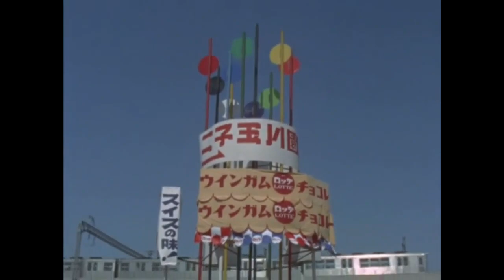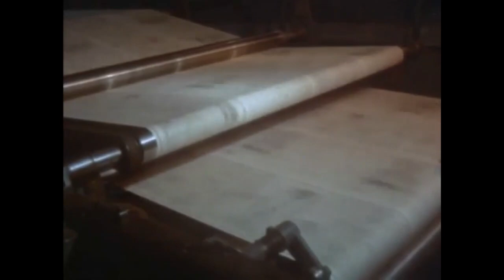マグマ大使 41話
「幻怪獣バルザス猛襲」